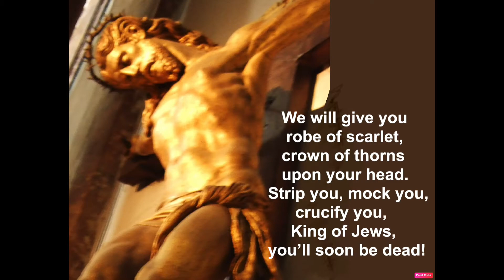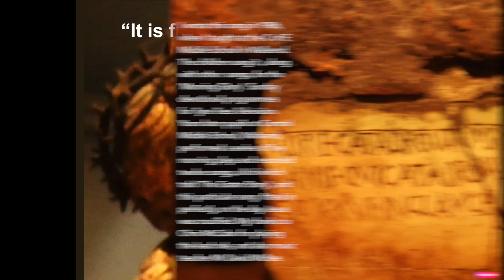9 The Crucifixion (Matthew 27. 27-36)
He was pierced for our transgressions,
the punishment that brought us peace was upon him,
NIV.
See also Isaiah 53. 5